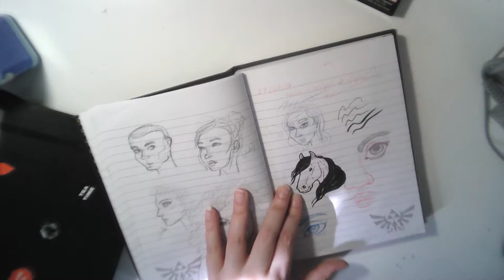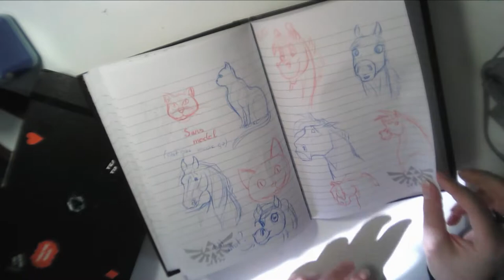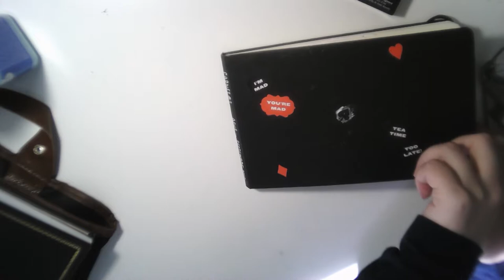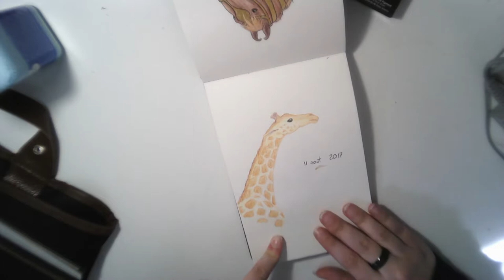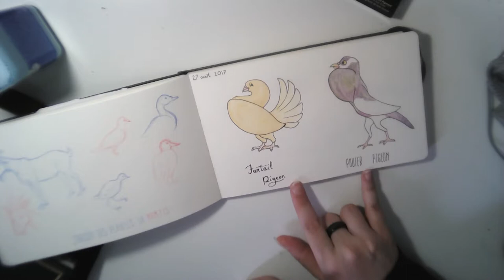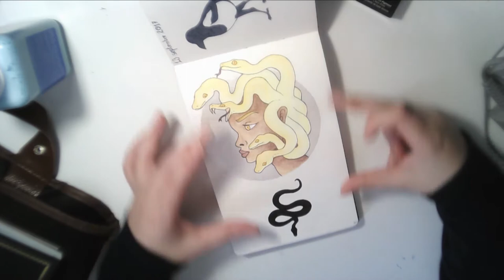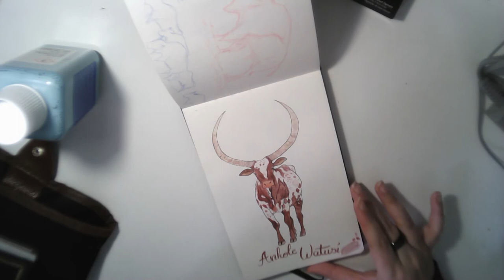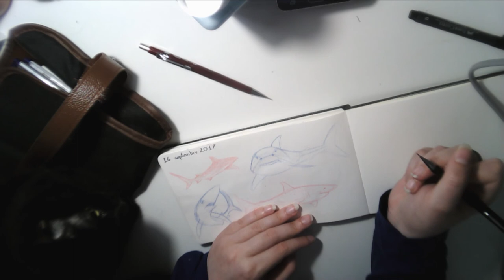Présentation de mes 2 premiers carnets de croquis